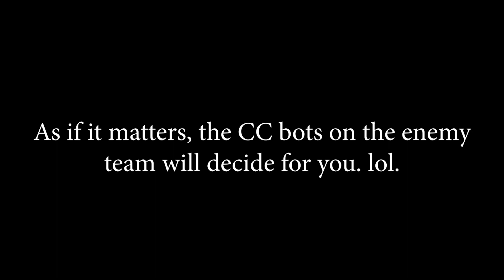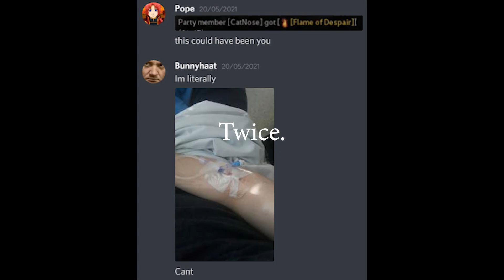Berserker Pure DP Blackstone Gameplay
I dropped a pure DP blackstone while grinding for the final HP potion piece, so I felt a duty to record and edit a little montage thing on the last day before it expired.
Unfortunately I had noticeably more fun during my warmup game than I did getting permaslowed/cc'd by all the novas and guardians lmao.